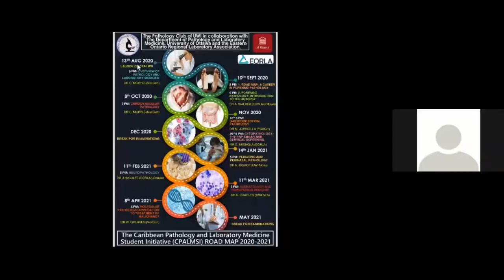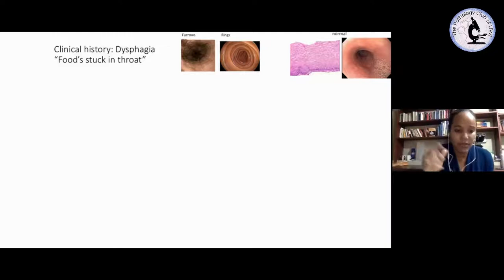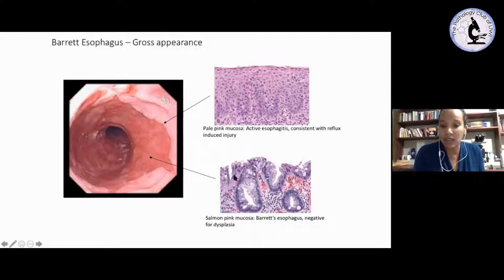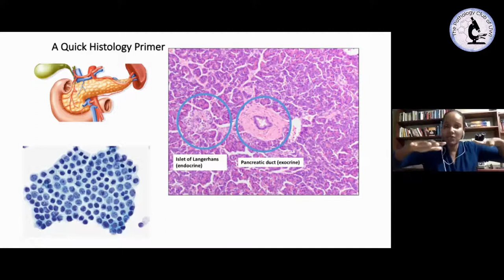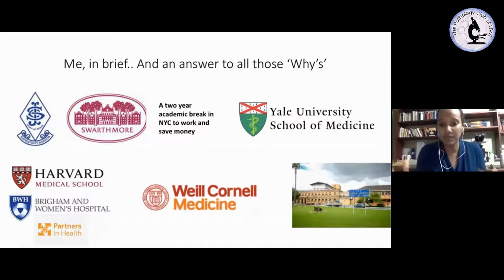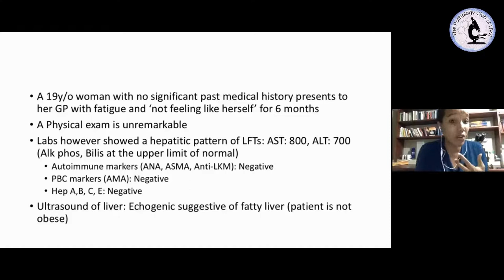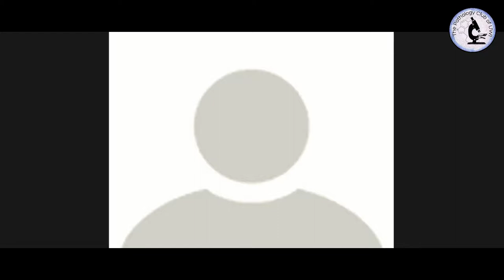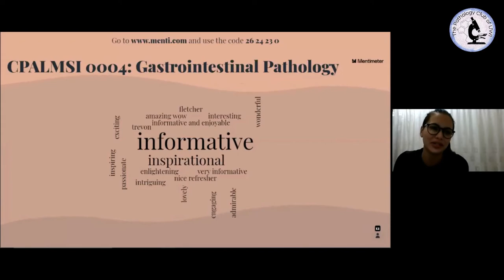CPALMSI 0004: Gastrointestinal Pathology | Dr Melanie Johncilla | 12/11/20 | 5:00 P.M.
TIME: 5:00 p.m. (AST)
Platform: Zoom
Recording Software: Zoom
Featuring: Dr Melanie Johncilla | Gastrointestinal Pathology
More about our Feature Speaker
Dr. Melanie Johncilla obtained her Medical Degree from Yale University School of Medicine.  She completed a combined Anatomic and Clinical Pathology Residency at Brigham and Women’s Hospital, Harvard Medical School with subsequent subspecialty fellowships in General Surgical Pathology and Gastrointestinal Pathology at the same institution.

Having served in many leadership roles over her career, such as Vice President of The Student National Medical Association at Yale University; Dr Johncilla was awarded the Felix M. Brown Pathologist-in-Training Award and Global Health and Humanitarian Travel Award from the Brigham and Women's Hospital in 2014 and 2016 respectively. In 2017, she became an Assistant Professor of Pathology and Laboratory Medicine at WHILE Cornell Medical College, where she still serves as an AJUNCT Assistant Professor.

With over 20 publications and invited reviews, Dr Johncilla continues to publish in Gastrointestinal and Surgical Pathology, Global Health Education and the practice of pathology in resource restricted settings. She continues to have a passion for the advancement of gastrointestinal pathology as seen by her various presentations and publications. Dr Johncilla is currently a consultant pathologist at Port of Spain General Hospital.
ABOUT THE CLUB
Mission
To increase student’s awareness of and interest in pathology and laboratory medicine and foster relationships between Caribbean Medical students and experts in pathology and laboratory medicine through education, mentorship and research opportunities.
Aims
~To increase student's interest in and awareness of pathology and laboratory medicine.
~To increase student's understanding of pathology and laboratory medicine and the integral role of pathologists in all realms of medicine.
~To provide pre-clinical medical students with early exposure to pathology and laboratory medicine.
~To foster a relationship between Caribbean Medical students and experts in pathology and laboratory medicine via mentorship, shadowing, training and research opportunities.
~To highlight pathology and laboratory medicine in the Caribbean as a respected field.
Vision
The vision of The Pathology Club of UWI is to foster Caribbean medical student’s interest in pathology and laboratory medicine and provide support to those aspiring to specialize in pathology and laboratory medicine through mentorship, shadowing and research opportunities across the Medical Faculties of the St. Augustine, Mona and Cave Hill campuses.

Other Graphics:
A Production of The Pathology Club of UWI
Edited by: Ann-Marie Ming Hon (President) Ranjiv-a M.G. Bridglal (Trustee)